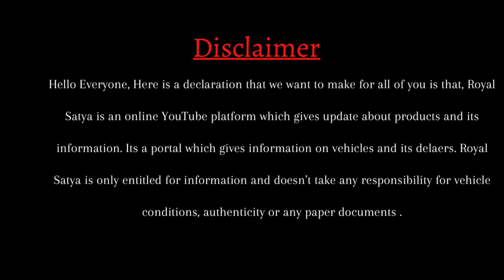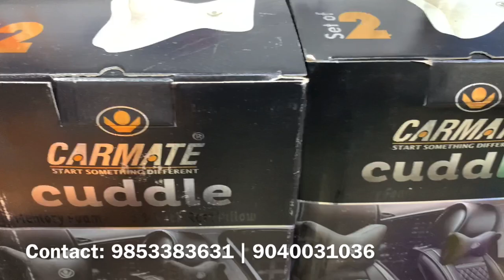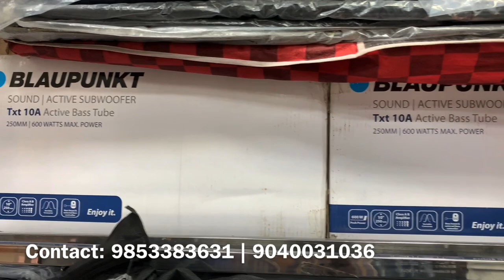Only ₹100🔥 Car Accessories Shop in Bhubaneswar | Car Karizma | Allows, Android, SoundBar,Matt,Cover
Car Karizma Bhubaneswar, Best accessories Shop in Bhubaneswar. If you looking to convert your base model car to top model then come to car karizma.

Very low price car accessories available here at car karizma

Shop Name: Car Karizma
Location: Bomikhal, Bhubaneswar